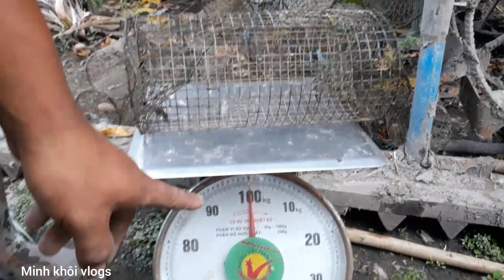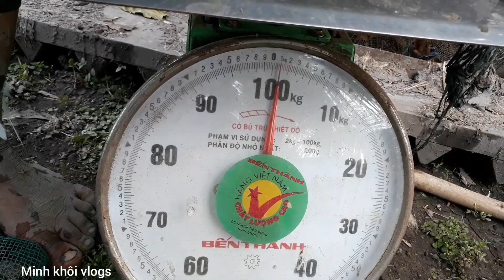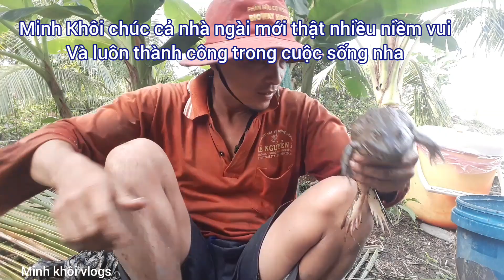Đặt lợp gặp ếch trâu da đen khủng.minh khôi vlogs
Đặt lợp gặp ếch trâu da đen khủng là có thật.minh khôi vlogs
*chúc cả nhà xem video vui vẻ và đăng ký ủng hộ Minh-khôi-vlogs nha
*chúc cả nhà ngài mới thật nhiều niềm vui và luôn luôn hp bênh gia đình thân yêu của mình nha